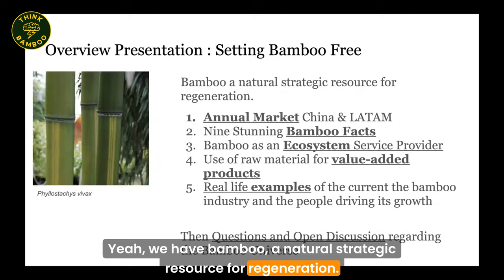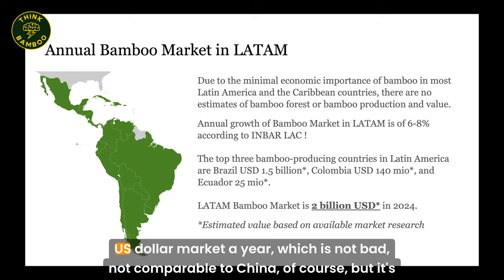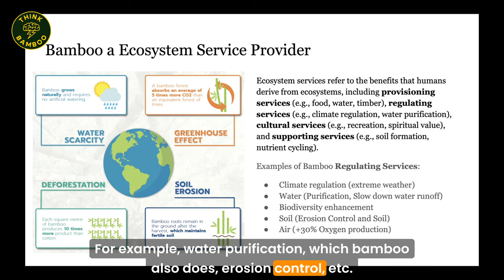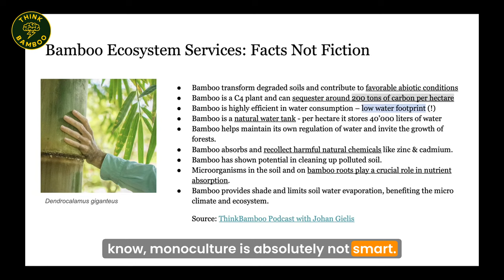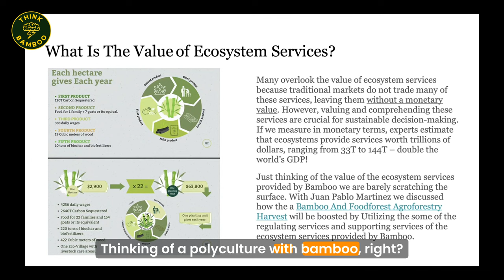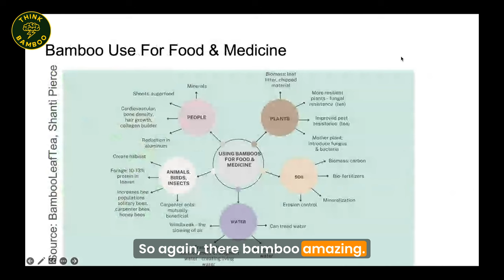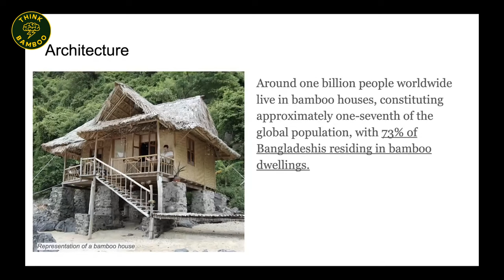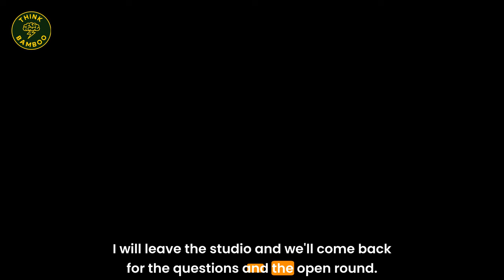Setting Bamboo Free - Presentation and Questions and Open discussion at ekawa - Ep.43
Tune into the ThinkBamboo Podcast, Ep.43, live from the EKAWA Bamboo Lab Workshop in Colombia. Join JJ from ThinkBamboo as he presents "Setting Bamboo Free," exploring the extensive uses and benefits of bamboo. Engage in a dynamic 50-minute session with participants, delving into the global bamboo market, bamboo’s role as an ecosystem service provider, and its applications in agriculture, textiles, and construction. Discover fascinating facts about bamboo, its potential in Europe, and the similarities between bamboo and hemp. Gain insights into preservation techniques, the importance of species-specific knowledge, and the inspiring vision for a global bamboo renaissance.

VIDEO CHAPTERS
Presentation : Setting Bamboo Free
  00:00 Intro from EKAWA
  00:30 Exploring the Global Bamboo Market
  11:17 Bamboo as an Ecosystem Service Provider
  19:05 Bamboo's Value in Agriculture and Regenerative Practices
  28:47 Bamboo's Applications in Architecture and Textiles
  35:33 Fascinating Facts about Bamboo
Questions & Open Discussion
  42:39 Understanding the Lifespan and Cultivation of Bamboo
  45:07 Advice for Bamboo Enthusiasts in Europe
  49:13 Breeding and Genetic Engineering of Bamboo
  55:21 Comparing Bamboo and Hemp
  01:01:35 Preserving Bamboo Structures
  01:18:18 Funding Opportunities for Bamboo Projects
  01:26:49 The Bamboo Lab: Co-Creation and Skill Exchange

The ThinkBamboo Podcast serves as a platform to inspire, educate, and share the use of bamboo with an ever-growing audience.